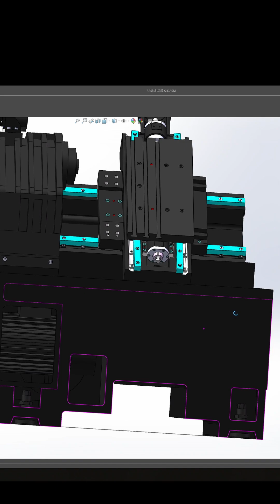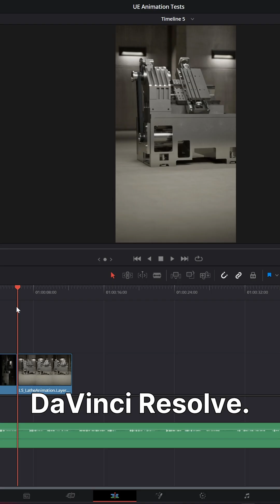Rendering a SOLIDWORKS model as fast as possible in Unreal Engine 5 - Day 1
Rendering a model from SOLIDWORKS to Unreal Engine in One Day! 🚀🔧
Join me as I take an industrial lathe model by Alex Wang and bring it to life using Unreal Engine's Datasmith.

Watch how I:
Import the SolidWorks model
Create realistic metallic materials with scratches and smudges
Set up a cinematic camera sequence
Prepare the render for post-production

Step-by-step breakdown of taking a 3D model from design to stunning visualization. Perfect for CAD, game design, and rendering enthusiasts!